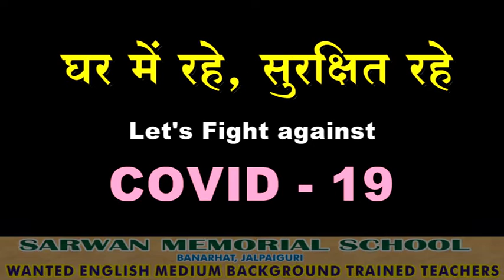बानरहाट में 15/ 12 पार्ट इलाके के लगभग 350 सौ परिवार के लोगों को खाद्य सामग्री की पैकेट वितरण की गई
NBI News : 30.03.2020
Reported_By : Raman Kumar Jha
North Bengal Info